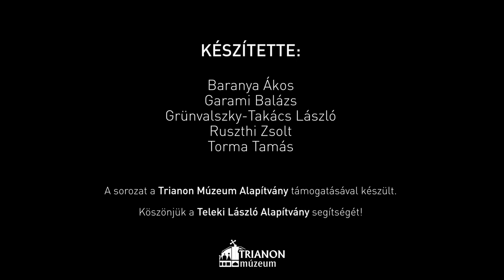Rejtett Kincsek – Hárskút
A Rozsnyó közelében fekvő Hárskút XII. századi eredetű templomának freskói hosszú évszázadokon keresztül a vakolatréteg alatt rejtőztek. A Rejtett Kincsek mai része ezeket a falképeket mutatja be.